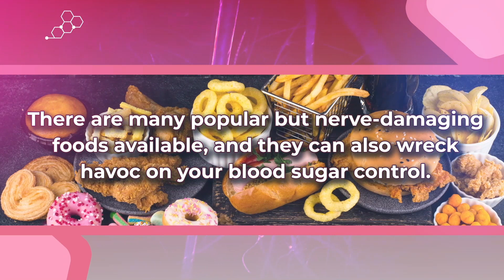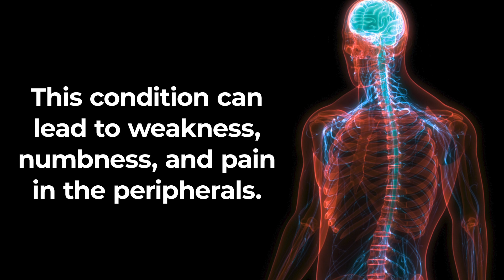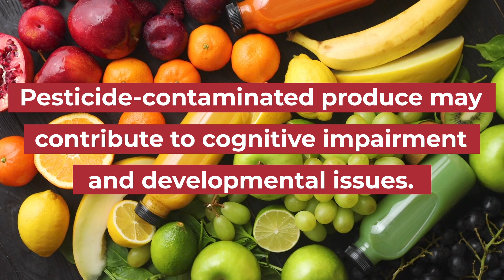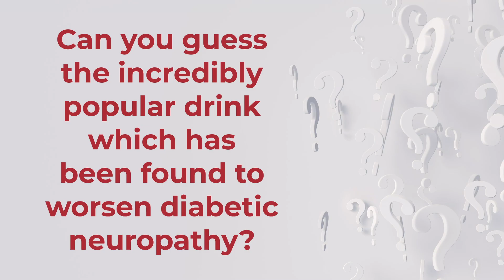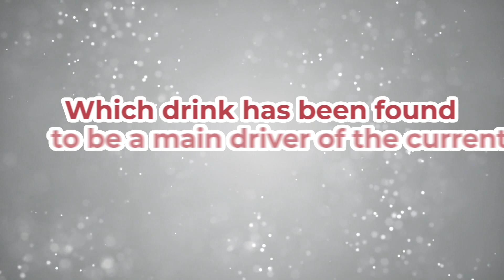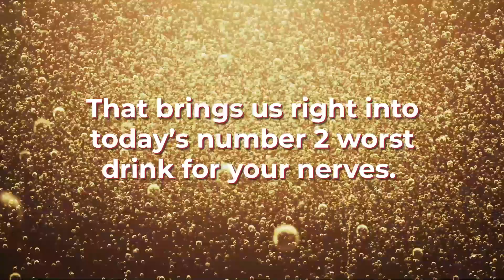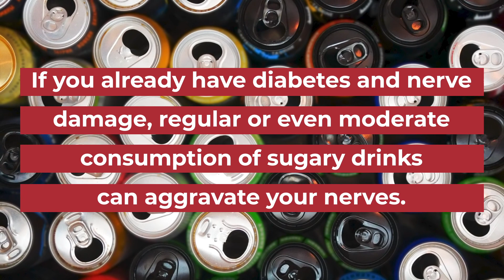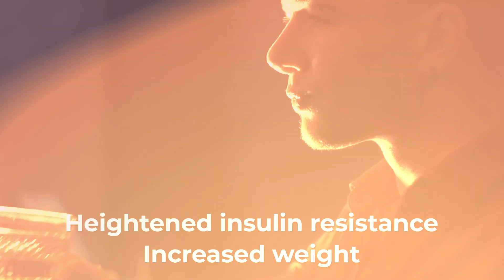The 5 WORST Drinks For Diabetic Nerve Health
Which drinks damage the nervous system?
Some drinks can really harm your nerve health.  Find out which drinks are the absolute worst for your nerves, and your blood sugar.

1) Studies show that some corporately-created fruit and vegetable drinks utilize harmful chemical pesticides on the very fruits and vegetables that are blended into these products. Other research has shown that regularly consuming pesticide-treated fruits and vegetables may increase the risk of respiratory issues and some forms of cancer.

2) Dairy products that are high in saturated fats, like butter, certain cheeses, and full-fat milk, have been shown to increase the risk of CHRONIC INFLAMMATION.  This can escalate the pain and discomfort associated with neuropathy.

3) Consuming large amounts of caffeine can cause blood vessels to narrow, thus restricting blood flow to the extremities, which can lead to increased nerve pain. Regular consumption of caffeine may also disrupt the myelin sheath structure which protects nerve fibers, potentially contributing to the development of neurological disorders.

4) Studies have shown that products high in added sugar, including sodas, fruit juices, and energy drinks, can aggravate the pain and discomfort associated with neuropathy.  And sugary drinks have been implicated in the development of nerve-damaging inflammation and oxidative stress. Plus, consuming drinks with added sugar can damage the small blood vessels that supply oxygen and nutrients to nerves.

5) Studies show that alcohol can be toxic to nerve tissue, and excessive drinking has been linked to feelings of pain and tingling in limbs.  This condition is known as ALCOHOLIC NEUROPATHY. Alcohol also affects the release and function of neurotransmitters in the brain, and can lead to impaired nerve signaling.